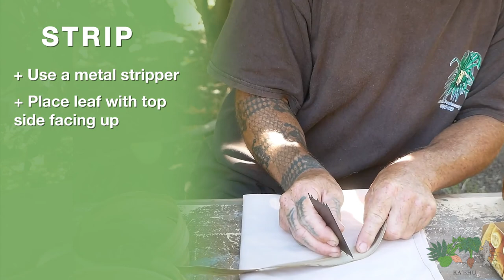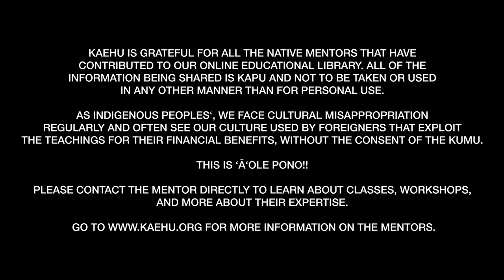How To Make a Star ('Ōlelo)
Get to know more about Pohaku Kaho’ohanohano and his passion for Lauhala weaving and learn how to make a lauhala star with the help of Pohaku Kaho’ohanohano.

KAEHU is grateful for all the native mentors that have contributed to our online educational library. All of the information being shared is KAPU and not to be taken or used in any other manner than for personal use. As indigenous peoplesʻ, we face cultural misappropriation regularly and often see our culture used by foreigners that exploit the teachings for their financial benefits, without the consent of the Kumu. This is ʻĀʻOLE Pono!! Please contact the mentor directly to learn about classes, workshops, and more about their expertise. for more information on the mentors.